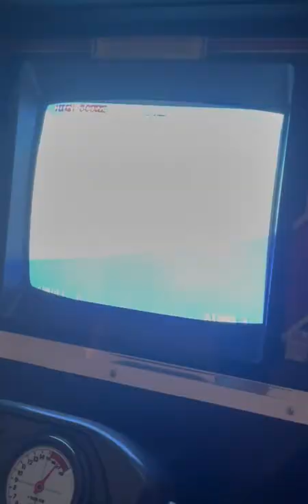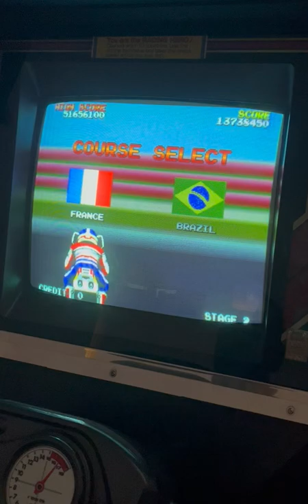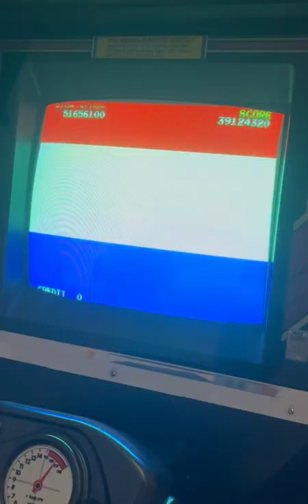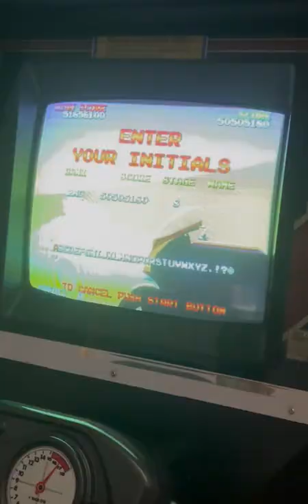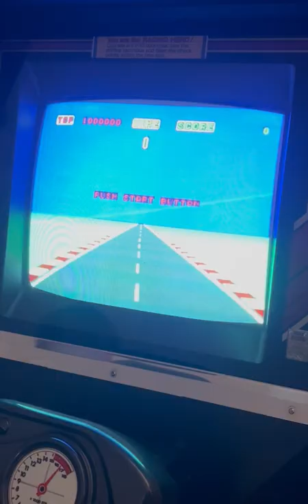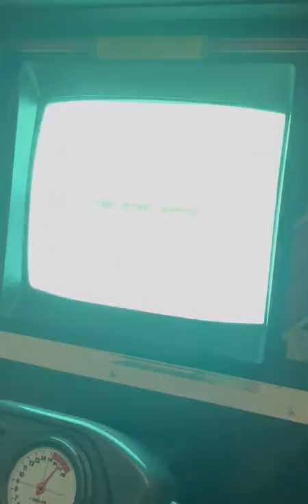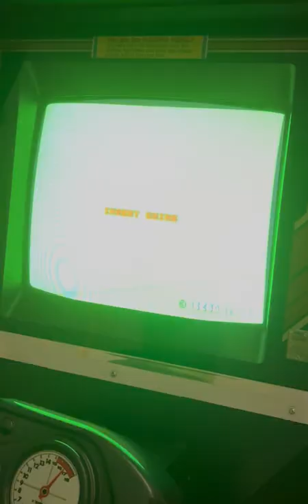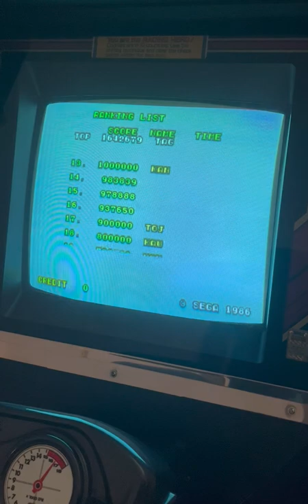SmartyPi - Motorbike racers - Gameplay in Racing Hero cab.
Thanks to Sean Tagg for making a video showing different games running in his Racing Hero cab, using the SmartyPi solution.

Game order | Racing Hero - Hang-On - Super Hang-On - Enduro Racer. chapter selections below for quick access to gameplay.

Enduro racer is played using the Supercharger button to control the Bank 'wheelie' motion of the bike.

0:00 - Racing Hero
10:01 - Hang-On
13:58 - Super Hang-On
16:45 - Enduro Racer